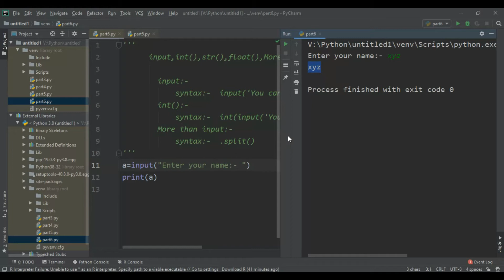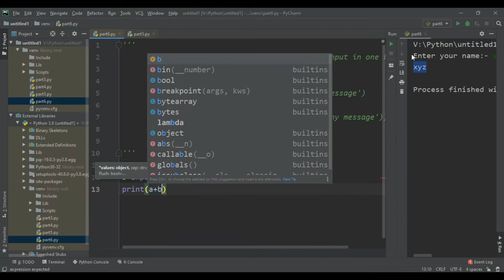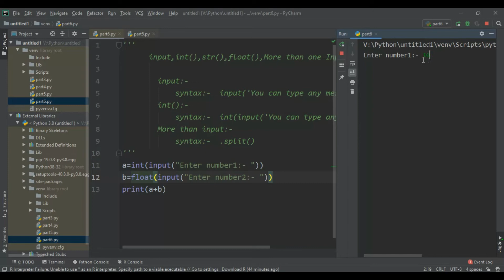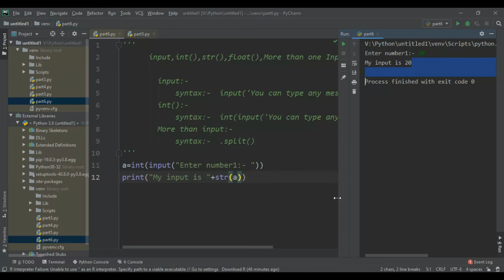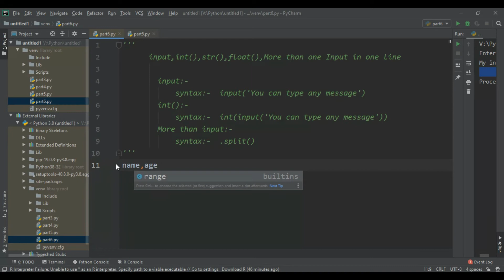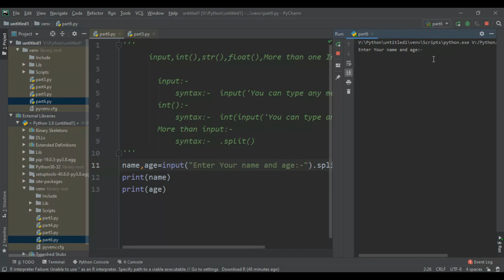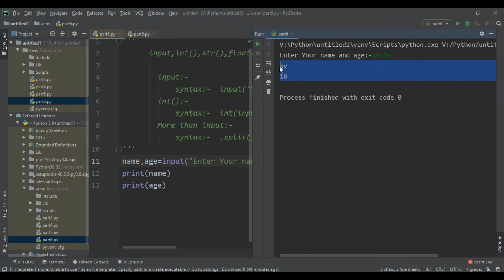Python Tutorial 2020 || Part 6 || input,int, More input in one line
Hello Everyone, Today, I will show about input function,int() and How to more input in one line in this video. I Hope this video is very help full for you.